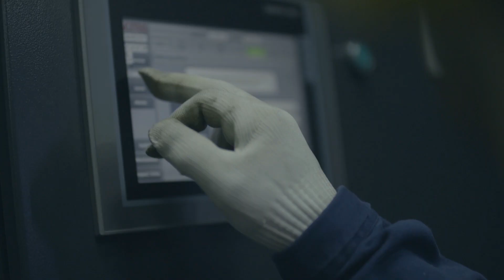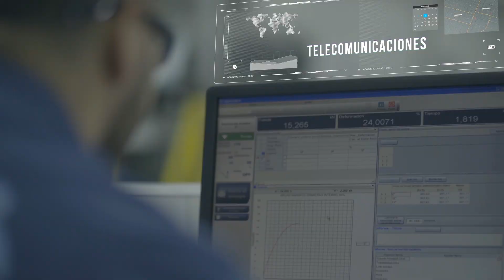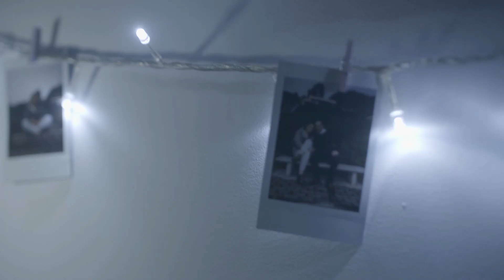Somos Pavco Wavin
Durante más de 55 años nos hemos dedicado a la producción de sistemas de conducción de agua potable, soluciones para alcantarillado y recolección de aguas lluvia, siendo nuestro objetivo diario, Mejorar la Vida de las Personas. Te invitamos a conocer algo más de nosotros